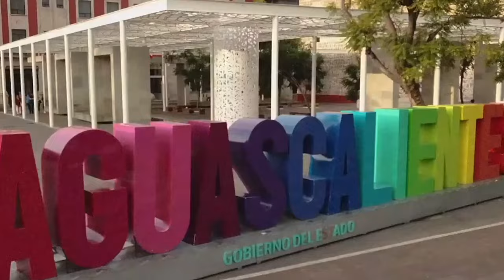Adultos mayores ya saben que votar por Xóchitl no eliminará apoyos sociales: Arlette Muñoz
Adultos mayores ya saben que votar por Xóchitl no eliminará pensiones ni apoyos sociales: Arlette Muñoz

* Candidata a diputada local por el Distrito 11 deja en claro que ya no se puede engañar a la gente

Aguascalientes, Ags. 8 de mayo 2024.- Ni a los adultos mayores ni al resto de la población se les puede engañar y saben que votar por Xóchitl Gálvez y los candidatos de la Alianza Fuerza y Corazón por México no eliminará las pensiones ni apoyos sociales, por el contrario éstos serán  entregados a partir de los 60 años, expuso la candidata a diputada local por el Distrito 11, Arlette Muñoz.
En entrevista, dejó en claro que se tiene un compromiso con la asignación de presupuesto suficiente para incrementar la seguridad pública y videovigilancia, que es una de las mayores demandas de la ciudadanía.
Resaltó la importancia de poner en una balanza el hecho de que, mientras otras entidades padecen una grave inseguridad, falta de crecimiento y programas, Aguascalientes ofrece respuestas y tranquilidad a sus ciudadanos.